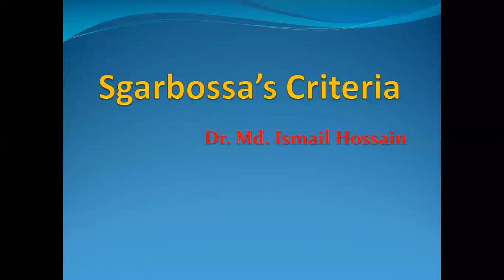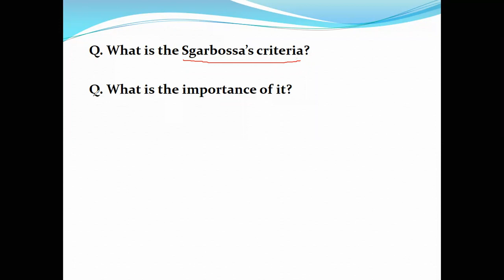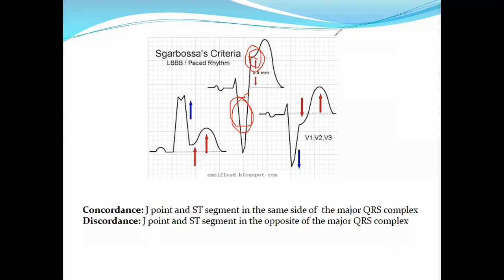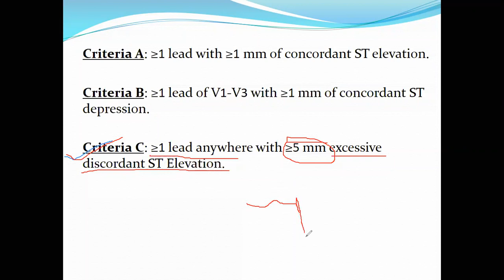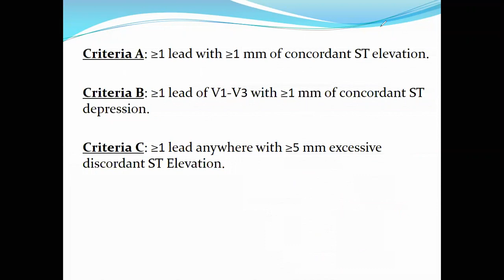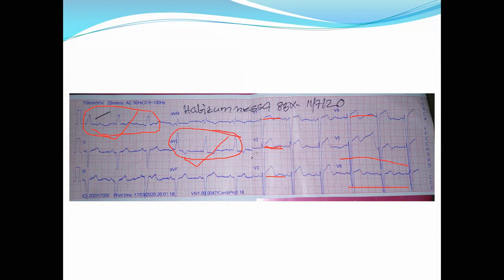Sgarbossa's Criteria | Bangla demonstration | Learning ECG Made Easy...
কিভাবে ইসিজিতে LBBB এর সাথে Acute MI এর ফিচার পাইলে ফাইনাল ডায়াগনোসিস এ পৌঁছাবেন এই ভিডিও টা দেখলে ইনশাআল্লাহ ক্লিয়ার হয়ে যাবে।